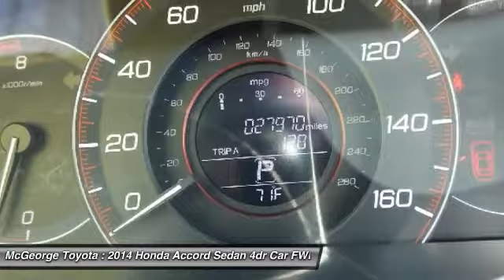2014 Honda Accord Sedan 103240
2014 HONDA ACCORD SEDAN Richmond, VA
Stock# 103240

McGeorge Toyota
9319 West Broad Street

2014 Honda Accord Sport in White, Hot Options include:, USB- I-pod Ready, Bluetooth Smart technology, Power Sunroof, Power Windows, Power Locks, Cruise Control, Keyless Entry, Passed Rigorous Safety Inspection Performed by Certified Technician, Lifetime State Inspections, and 1 Year Free Oil Changes.

There are used cars, and then there are cars like this well-taken care of 2014 Honda Accord. This luxury vehicle has it all, from a posh interior to a wealth of superb features. If you want a creampuff with style, this is it. This one is well appointed just like you.